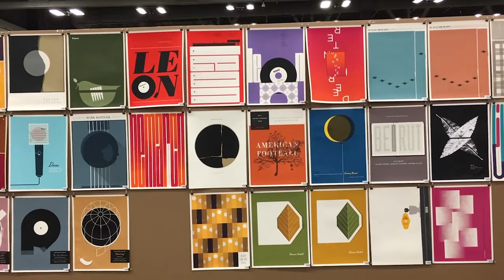Critical Discourse Trailer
New in 2016, ArtPrize is expanding its popular 'Critical Discourse' events into a year-round online video series -- continuing the charged conversation around the topics of contemporary and public art, freedom of expression, mass collaboration, crowdsourcing, urban engagement and of course ArtPrize, beyond the 19-day event.